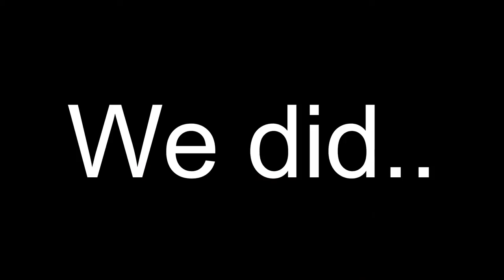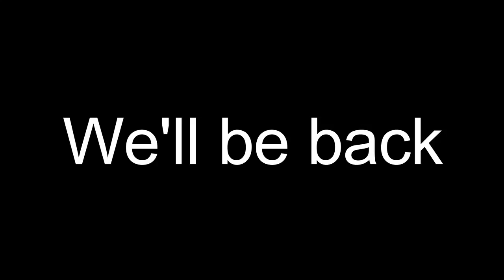THE SINKHOLE! The Forest #13